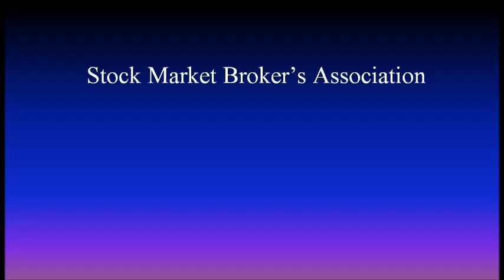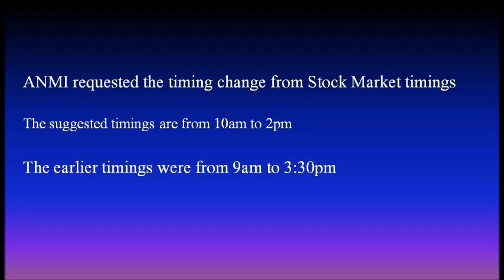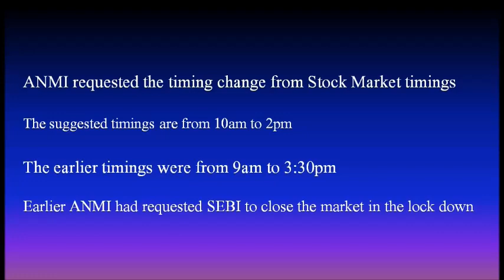Big Change expected in India Stock Market Timing. Watch all the details here. The Trading Game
In this video, let’s look into the possibility of change of NSE Equity/Derivates trade timings which are  yet to be approved from SEBI. The Trading Game